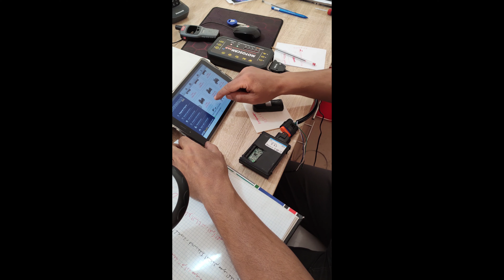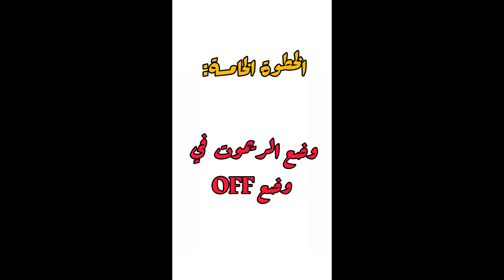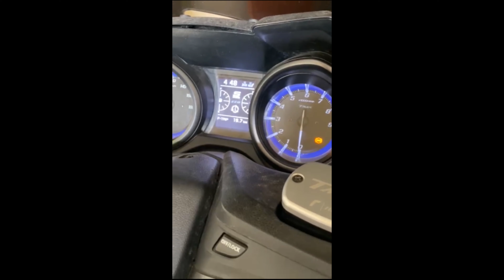T-MAX DX كيفية برمجة مفتاح جديد للدراجة نارية من نوع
لسلام و عليكم و رحمة الله، شركة "كويلة موطو" لإصلاح جميع أنواع الدراجات النارية في خدمتكم.
_  لحجز موعد يرجى الإتصال بالرقم التالي 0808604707 الهاتف الثابت
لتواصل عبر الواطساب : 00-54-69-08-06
_لطرح تساؤلاتكم المرجو بعث رسالة على الرقم التالي :  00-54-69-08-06